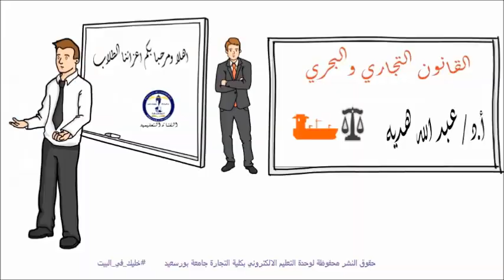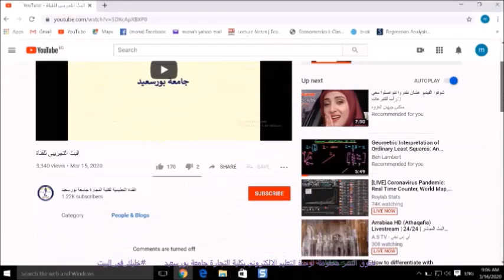المحاضرة 6 للفرقة الثانية انتظام وانتساب قانون تجاري وبحري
المحاضرة 6 للفرقة الثانية انتظام وانتساب قانون تجاري وبحري للاستاذ الدكتور عبد الله هديه